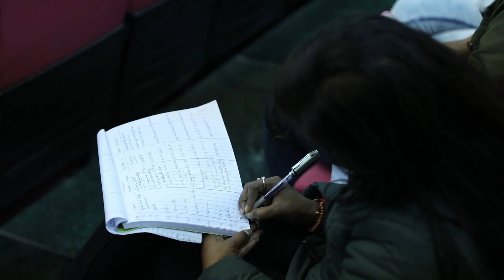Manu Gaur Live at Jawahar Lal Nehru University speaking on Population Control Policy